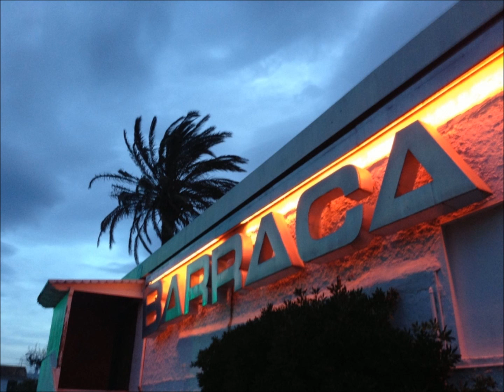BARRACA 2001 dany fridoo verdeguer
sesion domingos tarde